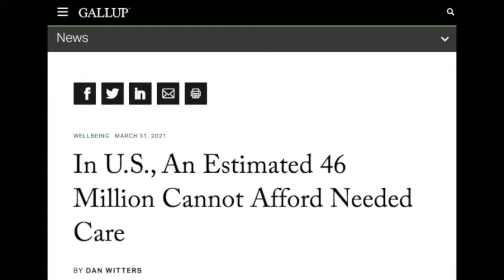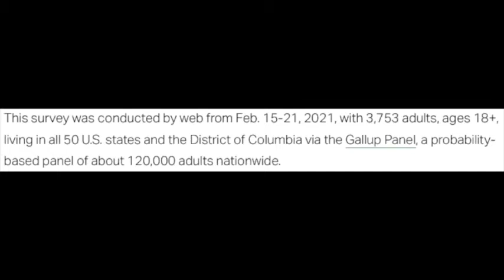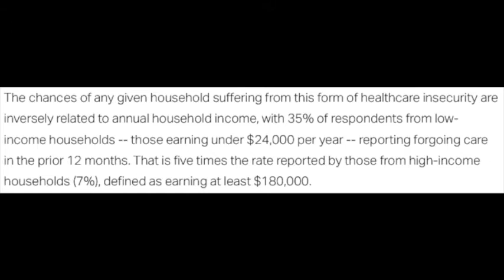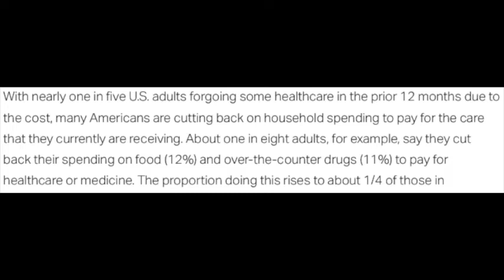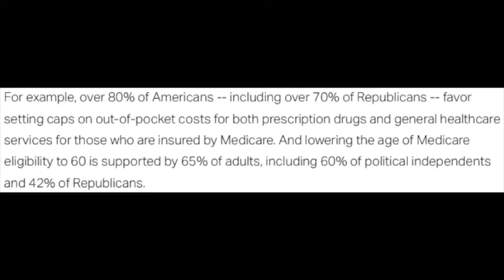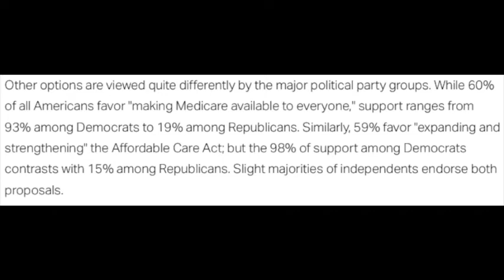Gallup: 1 in 5 Americans Cannot Afford NEEDED Medical Treatment | Medicare for All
Kam and Sam break down a sobering survey by Gallup which highlights the terrifying situation of healthcare in the United States

Spar&Brawl. is a news show co-hosted by Kam in the red corner and Sam in the blue corner. They discuss and debate some of the biggest — and least covered — news stories from around the world. As friends and sparring partners, they always promise to go light, but every now and then, a good old-fashioned brawl breaks out.